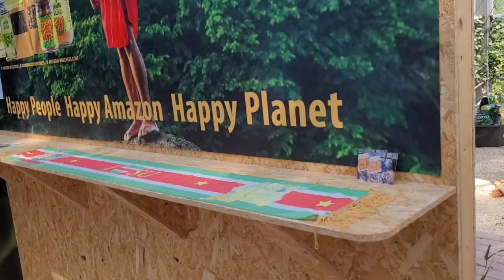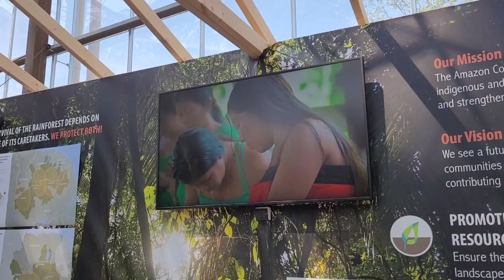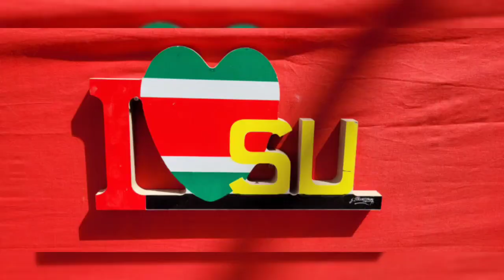Suriname:Floriade expo 2022#Almere,The Netherlands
Suriname Floriade Almere The Netherlands

Music
Orchestra Tropical _The Sound of Orchestra  Tropical
song:Nacho Mie Nakie Toembe